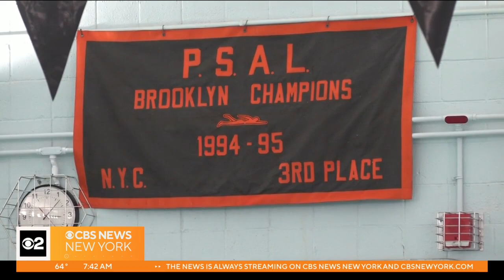Water Safety Week: Training next generation of lifeguards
Every day this week CBS2 has covered stories about water safety. Our series continues with a look at the national lifeguard shortage and the impact on city beaches and pools. CBS2's Hannah Kliger reports.